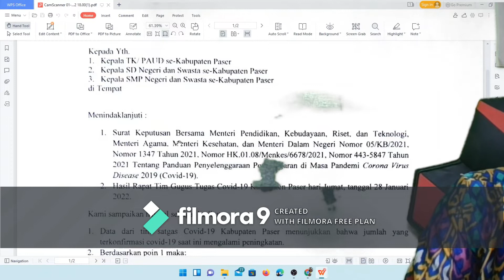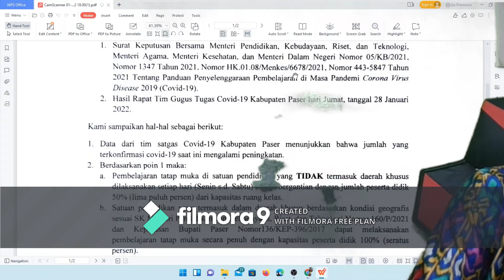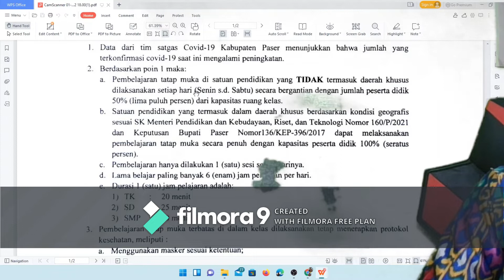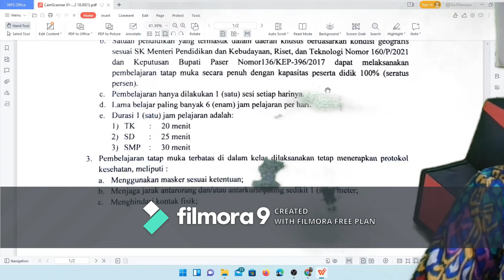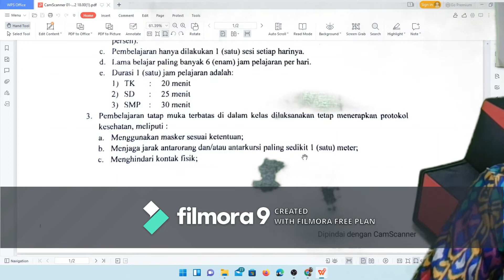Info sistem Pelaksanaan Pembelajaran SDN. 003 Pasir Belengkong